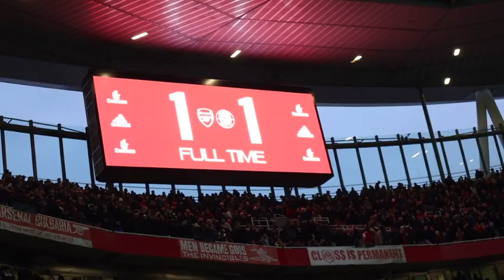Arsenal v Brentford | Sat,11/02/2023 | T3PTV_CATCH UP | Marty& Honey's Reaction | Arsenal Fans View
This video has been delayed and is the one of many 'Catch up' videos we have stored in The3PTV archives so look out for forthcoming 'Catch Up' videos.